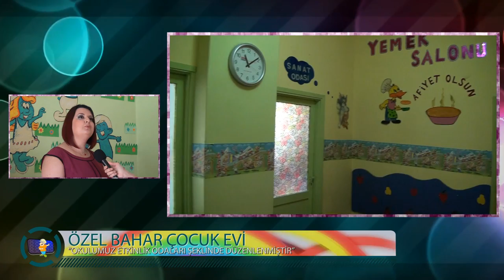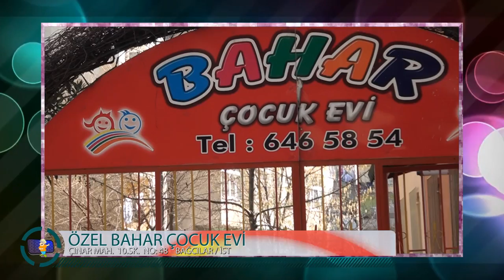[YuvaTv.com] Özel Bahar Çocuk Evi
Firma Tanıtım ve Röportaj